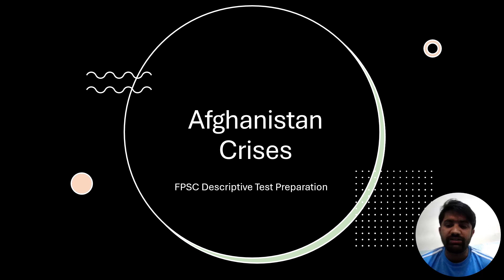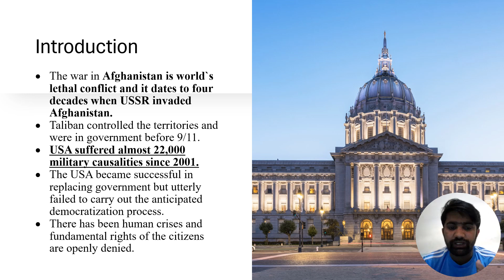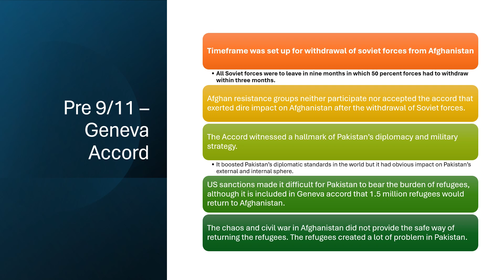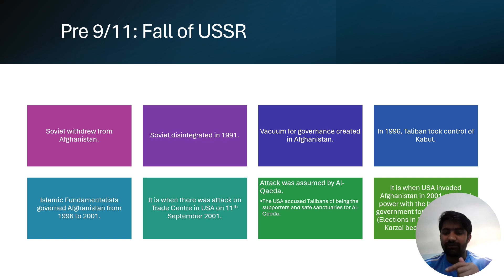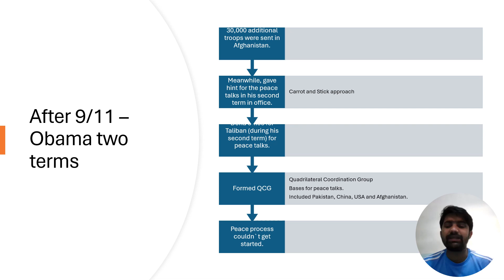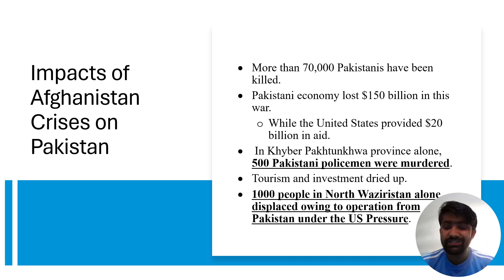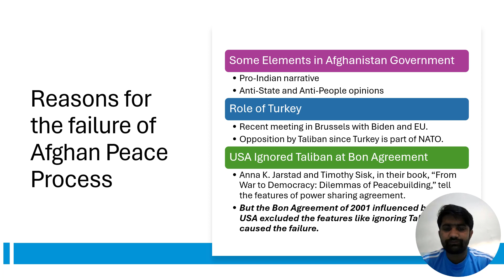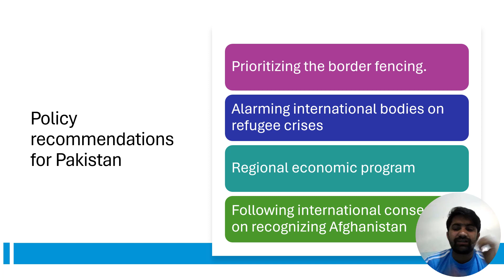Lec No. 12 Afghanistan Crises and Pakistan FPSC Descriptive Test Preparation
This video covers important aspects of Afghanistan Crisis. It has following parts:
I) Introduction
II) History of Afghanistan crisis: Pre 9/11
III) History of Afghanistan crisis: Post 9/11
IV) Afghanistan and Taliban 2.0
V) Afghan peace process and Pakistan (Impacts)
VI) Why US failed in building government in Afghanistan?
VIII) Issues for Taliban 2.0
IX) Policy recommendations for Pakistan